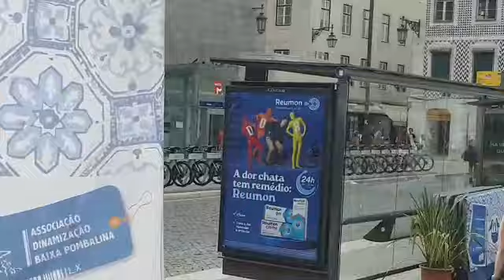روسیو میٹرو اسٹیشن، Lisbon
پرتگال کی سیر